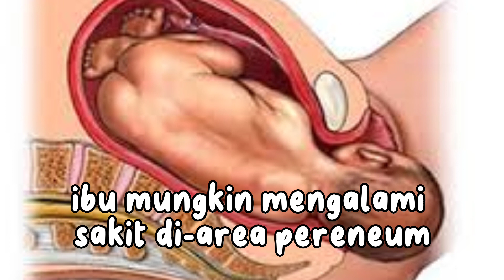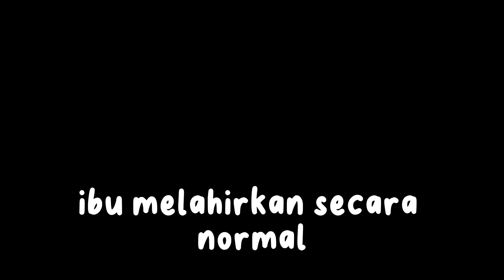Kelebihan dan kekurangan persalinan secara normal dan secara caesar, Bunda harus tau‼️🔥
kelebihan dan kekurangan persalinan normal maupun caesar, ibu hamil, ibu menyusui, bayi, balita.